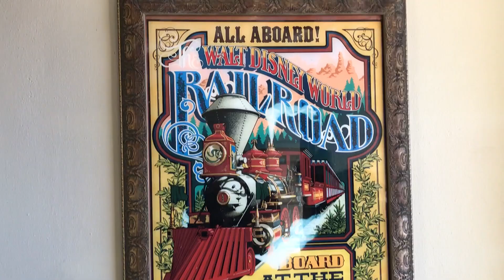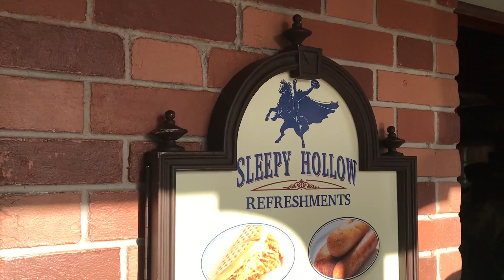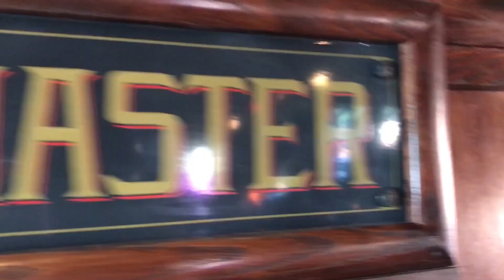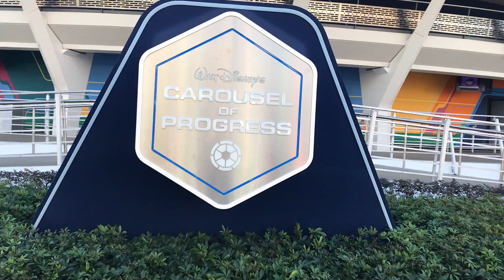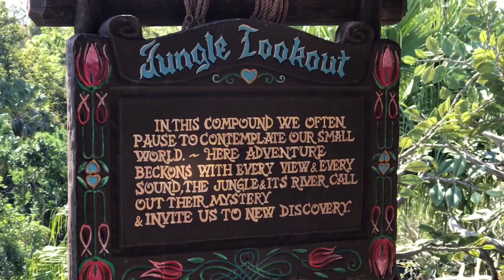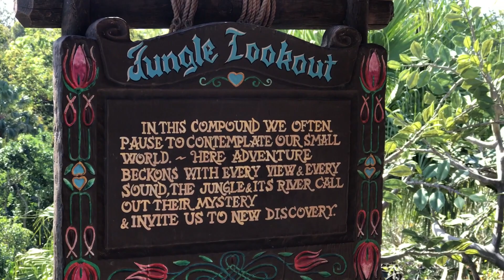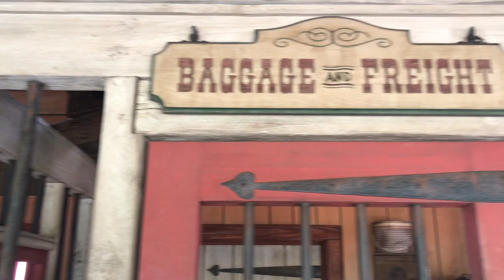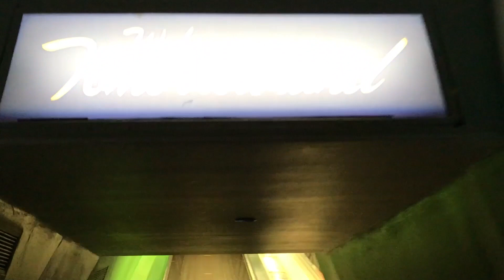Roop Troop Goes to Magic Kingdom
One of the boys favorite things to do is go disney world and we had a fun day at Magic Kingdom.  We rode some rides Big Thunder Mountain, Space Mountain, Carousel of Progress and our family favorite the People Mover!  The boys also usually try to get a treat like the Frozen Lemonade Cups or Dole Whips, and Jeni usually can't leave without getting some sort of Popcorn...

Let us know what your favorite theme park treat is in the comments.

Special Thanks to Free Music Archive for the three songs we used in this video: